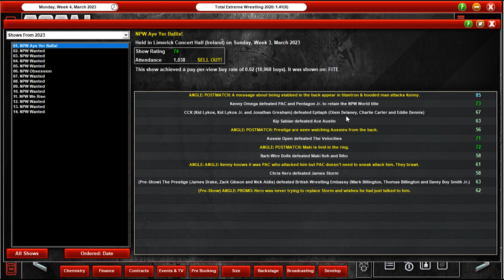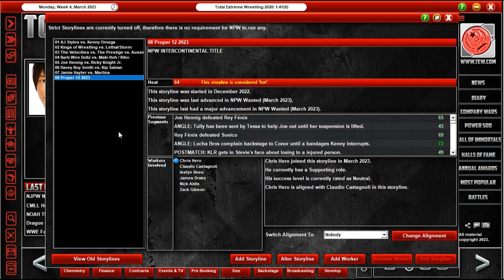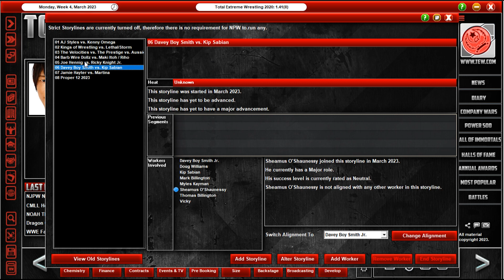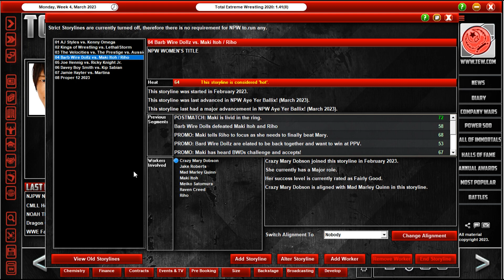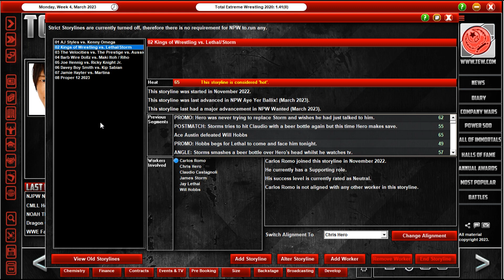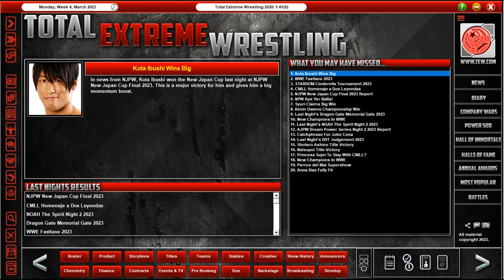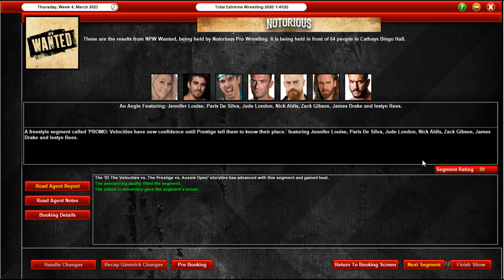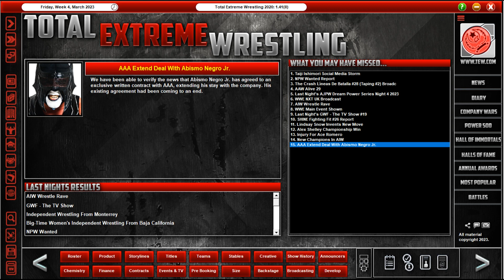NOTORIOUS PRO WRESTLING | EPISODE 93 | AJ Styles debuts in NPW! (TEW2020 Let's Play)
Former WWE Champion, NJPW Champion & TNA Champion finally makes his way to NPW! AJ Styles is here!